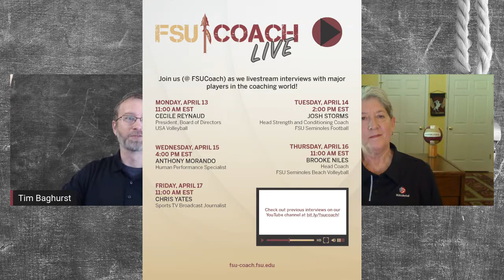Interview with Dr. Cecile Reynaud, Former Volleyball Coach & Chair of the BOD for USA Volleyball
In this interview, Dr. Reynaud discusses her experiences as a long-time NCAA volleyball coach, recruiting advice, coaching tips, managing stress and burnout, the importance of mentorship, and her experiences as the Chair of the Board of Directors for USA Volleyball.